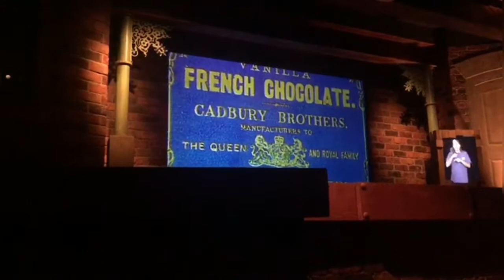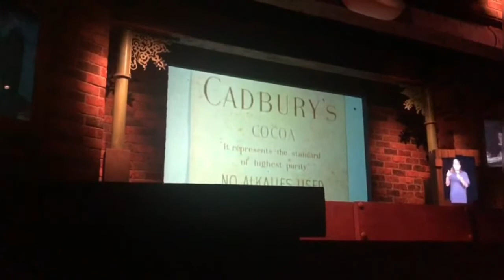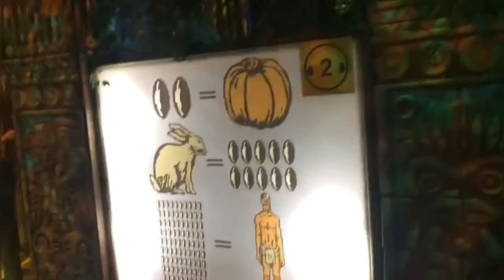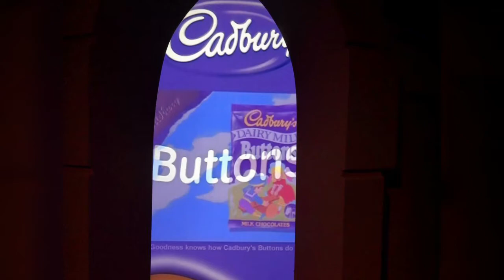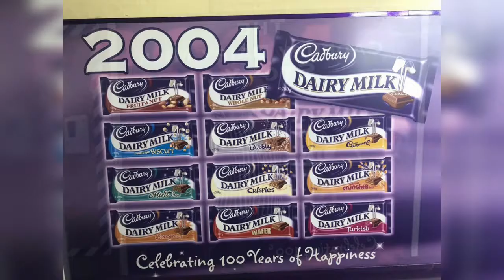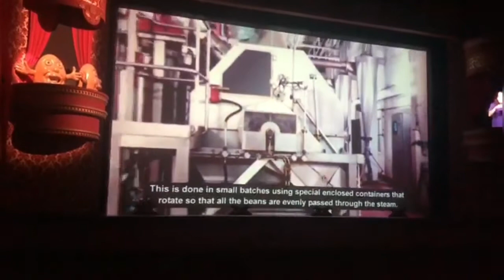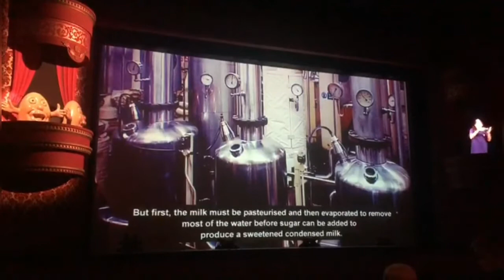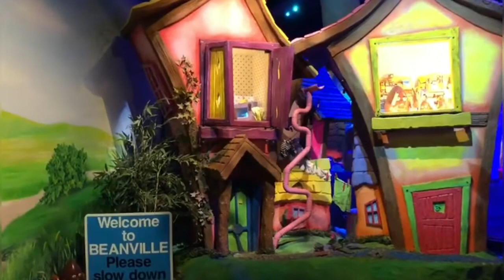Cadbury World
Cadbury world tour and shop